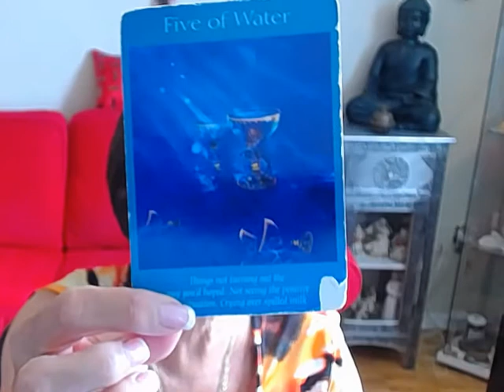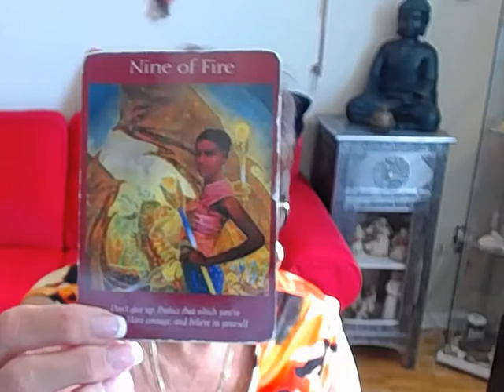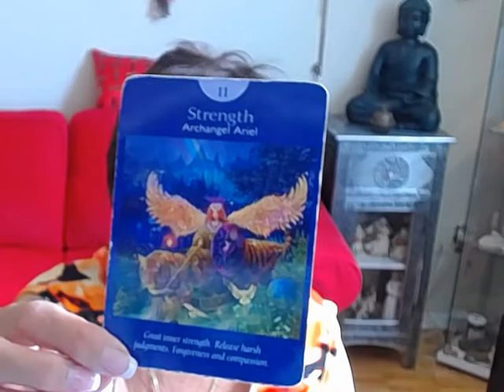Scorpio Weekly Angel Tarot Reading for July 31- Aug. 7 2017